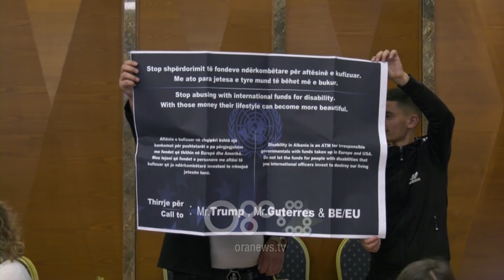RTV Ora - Historia e Shpresa Spahiut, në karrocë me rrota prej 26 vitesh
Çdo ditë e personave me aftësi ndryshe është një sfidë. Problemet nisin me mungesën e infrastrukturës rrugore e shërbimeve dhe vijojnë me pamjaftueshmërisë së pagesës së invaliditetit. Televizioni Ora sjell historinë e një prej tyre.

Ndjesinë e të ecurit apo të vrapuarit e lirë Shpresa Spahiu nuk e provon prej 26 vitesh. Një operacion në shtyllën kurrizore rezultoi fatal për të duke e lidhur përjetësisht pas këtij mjeti. 42-vjeçarja e ka pranuar fatin e saj, por çdo ditë i duhet të përballet me shumë sfida që nisin me mungesën e infrastrukturës.

Shpresa Spahiu: Akoma në Shqipëri jemi shumë larg që një invalid të bëjë një jetesë të pavarur dhe shoqërore pa ndihmën e një ndihmësi, sepse jo në të gjitha hapësirat ku ai duhet të shkojë ka mundësi lëvizje të pavarur. Aksesueshmëria mungon në institucionet e bashkisë, sepse ne e kemi të lidhur jetesën me shumë dokumenta, në sistemin arsimor. Edhe aty ku ekziston është e pjesshme ose nuk është me standardin e duhur.